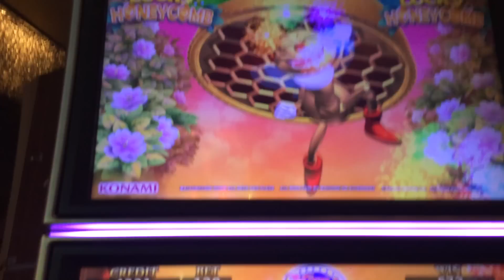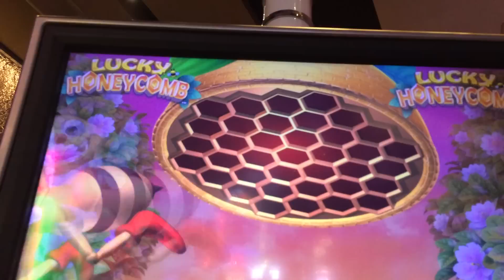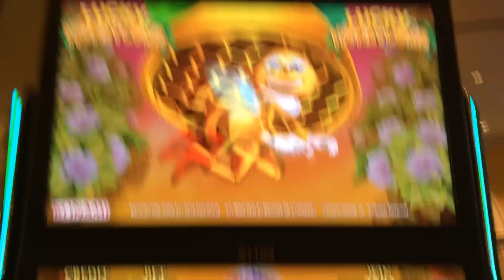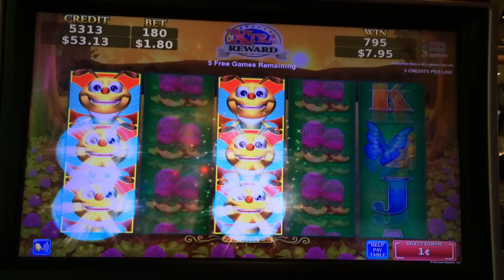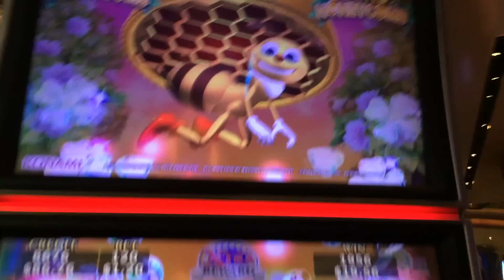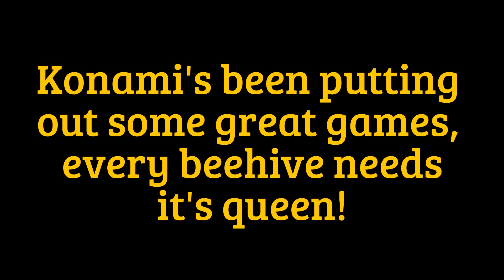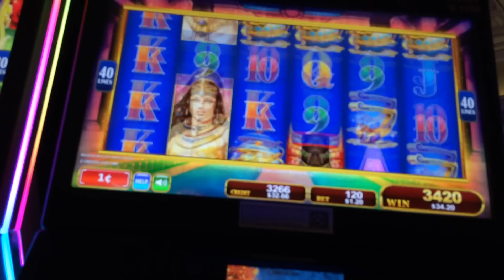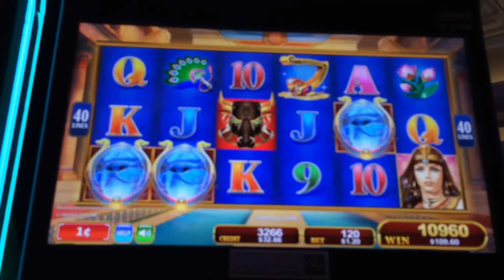Lucky Honeycomb Slot Machine - Konami - Multiple Bonuses & Wins!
We loved playing this game in Vegas and got multiple bonuses and features on 5 cent, 2 cent, and 1 cent denominations. This is one of our favorites of the new Konami games that have been released in the past year. The bee looks so happy, and so were we after winning on it! The game is a lot of fun to play.
Konami also had a winner with Radiant Queen...sadly, it has already been removed from the casinos we play at. The attached video is our only time playing it, and it was very good to us, hopefully we're able to find it again!